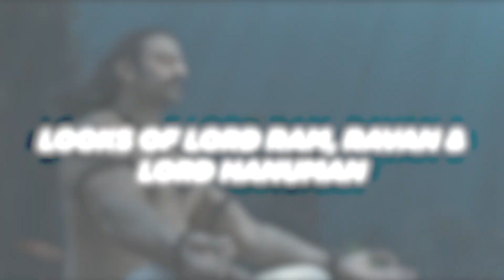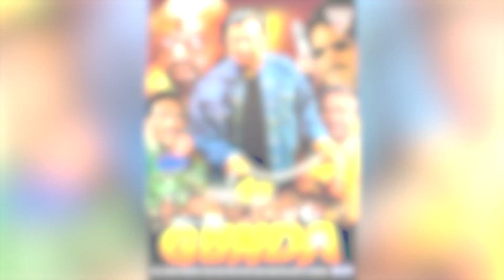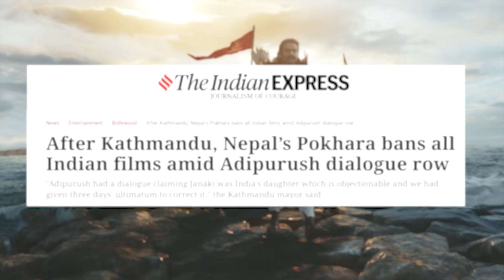5 Major Faults In Adipurush | Why Went Wrong? | Video Essay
5 Major Faults In Adipurush and what exactly went wrong. Let us know your thoughts regarding the video in the comments section.